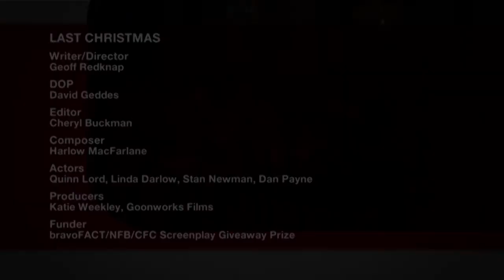Last Christmas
A young boy struggles to care for his grandmother, who, suffering from Alzheimers, continues to relive Christmas eve every night.

Writer/Director: Geoff Redknap
DOP: David Geddes
Editor: Cheryl Buckman
Composer: Harlow MacFarlane
Actors: Quinn Lord, Linda Darlow, Stan Newman, Dan Payne
Producer: Katie Weekley, Goonworks Films